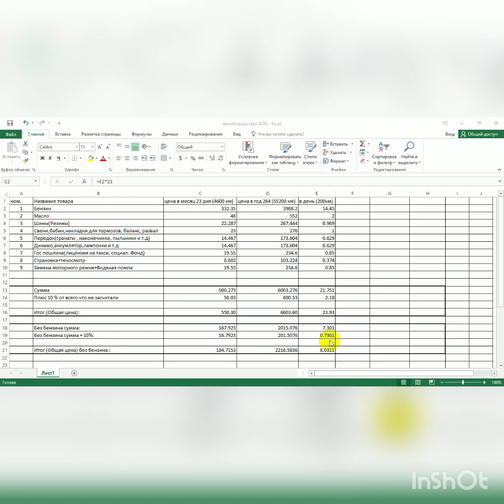Taksi amortizasiyası. Priora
Bu videoda Sizi taksidə amortizasiya xərcləriilə tanış etmək istərdim. Məlumatlar 2012 ci ildən məndə olan priora avtomobilin üzərində aparılıb (qeyd edimki bugünə qədər dəyişdirilmiş detallar kitabçada qeyd olunub).
Hansı avtomobilin amortizasiya xərclərinin hesablanmasını istəyirsizsə komentdə qeyd edin, növbəti videolarda o avtomobil haqqında video hazırlayım.
Videoya aid təklifləriniz, iradlarınız, tənqidləriniz , suallarınız olsa , məmnuniyyətlə cavablandırmağa hazıram.

Bizi facebookda izləyə bilərsiz